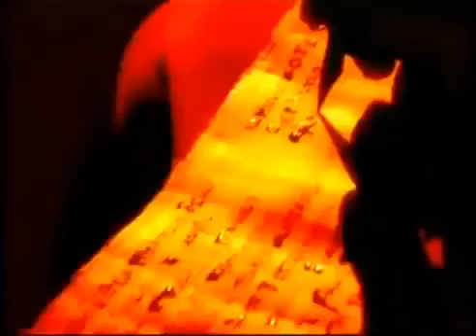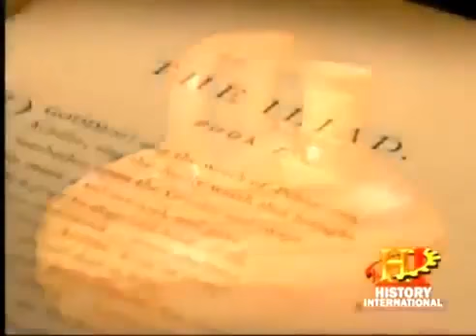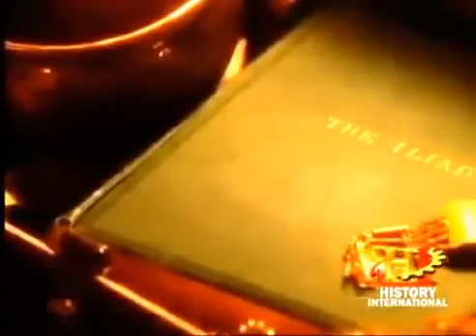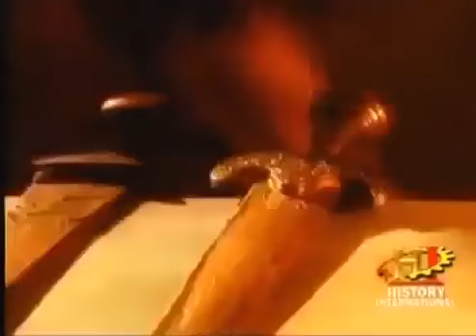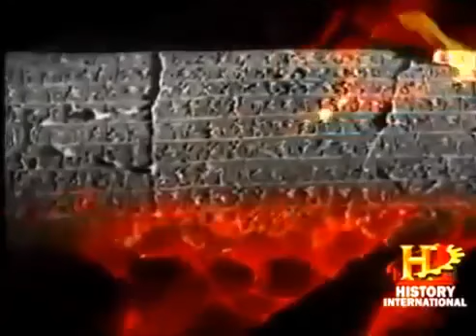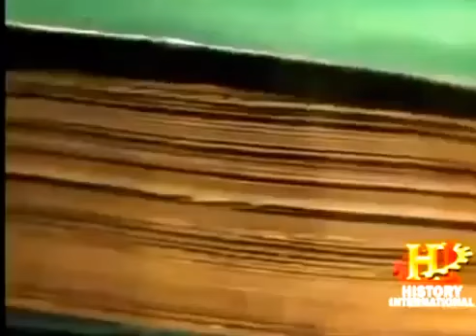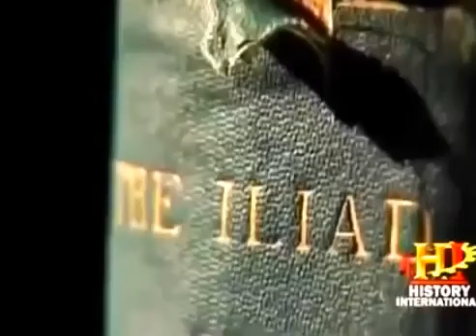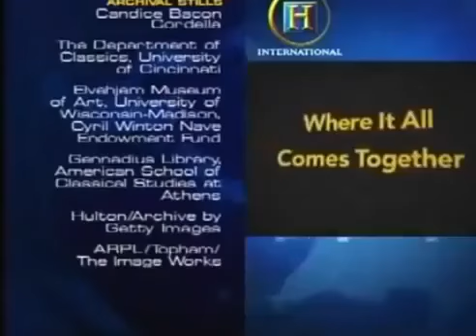Helen Of Troy - The Hidden Secret Of Troy - Documentary Films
Helen Of Troy: The True Story Of Troy - Documentary Films

In Greek mythology, Helen of Troy, also known as Helen of Sparta, was the daughter of Zeus and Leda, and was a sister of Castor, Pollux, and Clytemnestra. In Greek myths, she was considered to be the most beautiful woman in the world, a representation of ideal beauty. By marriage she was Queen of Laconia, a province within Homeric Greece, the wife of King Menelaus. Her abduction by Paris, Prince of Troy, brought about the Trojan War.

As with all legendary characters who inhabit the Age of Heroes, the legends ascribe divine ancestry to her: as being the daughter of Zeus, King of the Gods, and being hatched by her mother, Leda, from an egg.

At the time of her marriage, she is said to be still very young, and, as the most beautiful woman in the world, to have had many suitors (or lovers) before marrying Menelaus. Furthermore, the legends are ambiguous as to whether her subsequent involvement with Paris is abduction or seduction. Moreover, it is said that, previously, she has already been abducted by (or had eloped with) Theseus, and bore him a child.